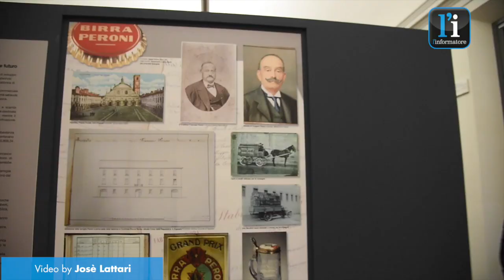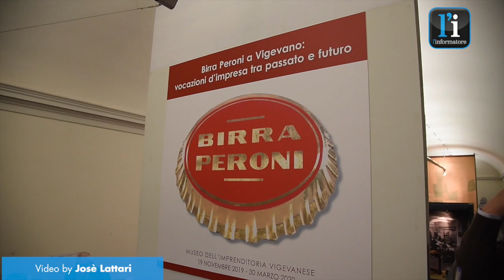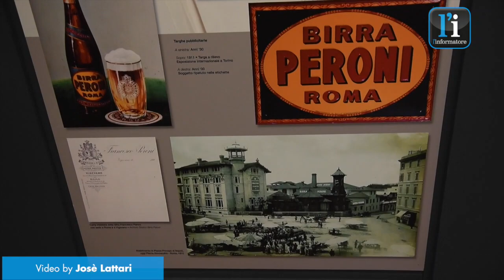Inaugurata la mostra “Birra Peroni a Vigevano: vocazioni d’impresa tra passato e futuro”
È stata inaugurata questa mattina la Mostra “Birra Peroni a Vigevano: vocazioni d’impresa tra passato e futuro”, che racconta i primi 50 anni dell’azienda birraria, nata proprio a Vigevano nel 1846. Oggetti e documenti dell’Archivio Storico Birra Peroni, integrati con preziosa documentazione conservata presso l’Archivio Storico del Comune di Vigevano, saranno esposti fino al 30 marzo all’interno del Museo dell’Imprenditoria vigevanese, in un allestimento che resterà in parte permanente. L’esposizione, curata da Daniela Brignone - Curatrice dell’Archivio Storico e Museo Birra Peroni - è inserita nel calendario della XVIII edizione della Settimana della Cultura d’Impresa di Museimpresa ed è organizzata in collaborazione con l’Archivio Storico del Comune di Vigevano.